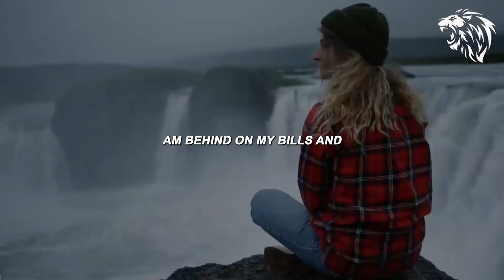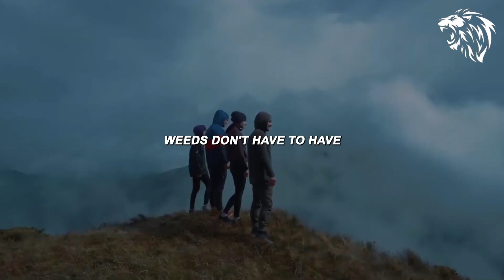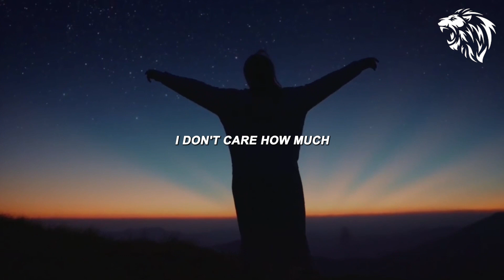CONFIDENCE - Motivational Speech 2023